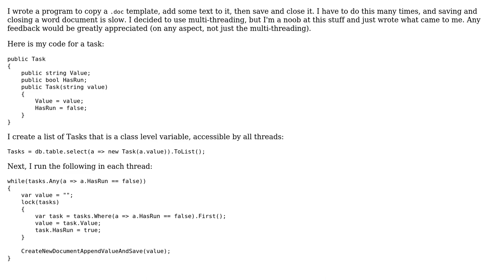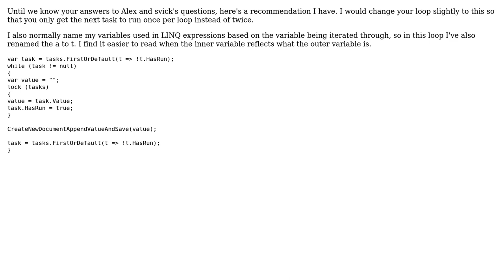Code Review: Tips on my multi-threading intuition? (2 Solutions!!)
Code Review: Tips on my multi-threading intuition?

With thanks & praise to God, and with thanks to the many people who have made this project possible! | Content (except music & images) licensed under CC BY-SA | Music | Images & others | With thanks to user sooprise user SkyFx user schlechtums user Arseni Mourzenko and the Stack Exchange Network Trademarks are property of their respective owners. You are responsible for your own actions.